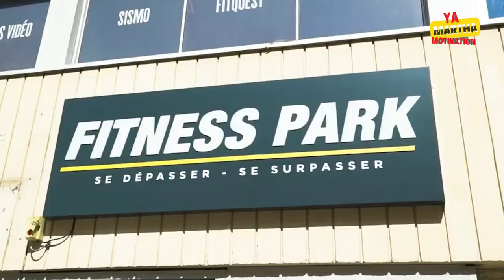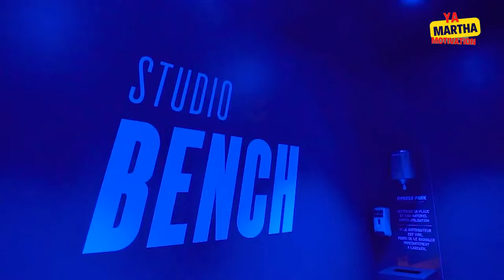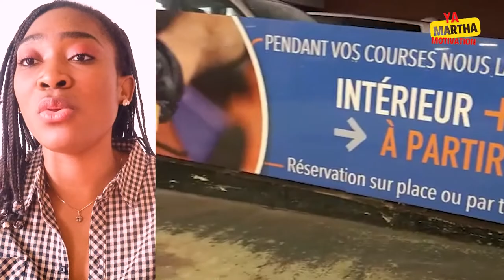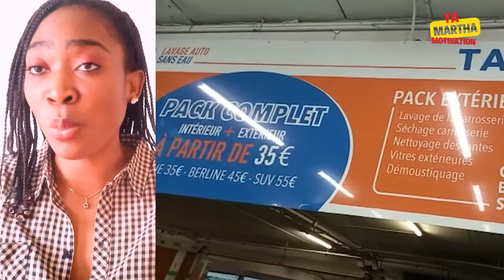LANCES TON ACTIVITÉ GÉNÉRATRICE DE REVENUS MAINTENANT AVEC CES 2 OPPORTUNITÉS EN OR POUR LA DIASPORA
Bienvenue sur la chaîne YouTube "Ya Martha Motivation", votre ressource ultime pour l'entrepreneuriat en Afrique !

Si vous êtes membre de la diaspora et que vous envisagez de vous lancer dans les affaires sur le continent africain, vous êtes au bon endroit. Basée en République démocratique du Congo, notre chaîne et notre bâtiment dédié accueillent la diaspora désireuse de revenir en Afrique et de réaliser leurs projets entrepreneuriaux.

Chez "Ya Martha Motivation", nous nous engageons à fournir à nos membres de la diaspora une expérience complète pour faciliter leur transition en Afrique.

Nous vous proposons un logement confortable, un moyen de transport fiable et des formations pratiques dispensées par nos partenaires experts dans des domaines tels que l'agriculture, l'élevage, la construction, le commerce et la maîtrise du digital.

Nos formations pratiques vous permettront d'acquérir les compétences nécessaires pour réussir dans votre domaine d'activité spécifique. Que vous souhaitiez vous lancer dans l'agriculture durable, l'élevage moderne, la construction écologique, le commerce international ou la maîtrise des outils numériques, nous avons des partenaires qualifiés qui vous fourniront des formations adaptées à vos besoins.

Rejoignez notre communauté d'entrepreneurs dévoués, bénéficiez d'un soutien continu et échangez avec d'autres membres de la diaspora engagés dans des projets similaires.